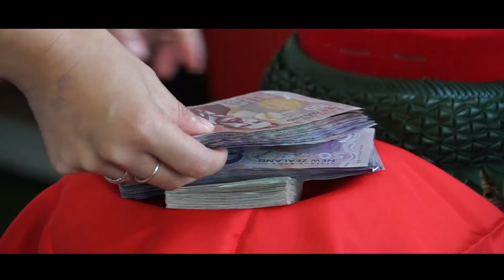Pichanan and Jason's wedding ceremony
A traditional Thai wedding.